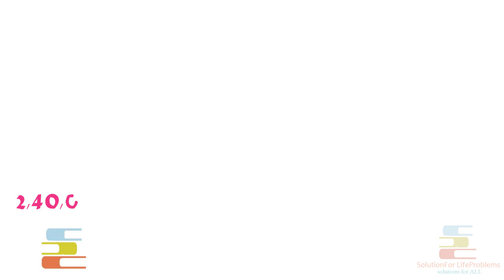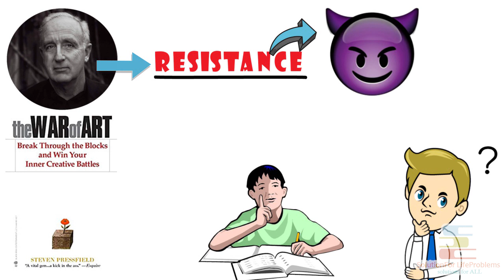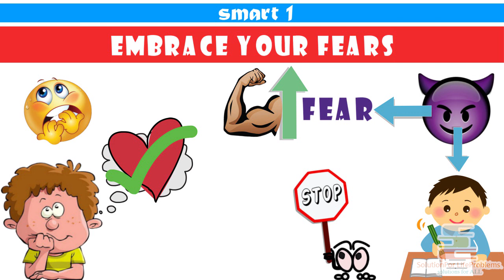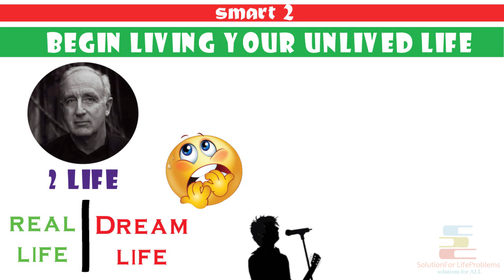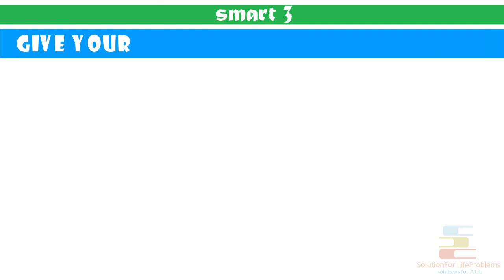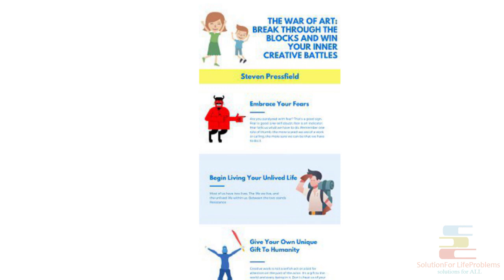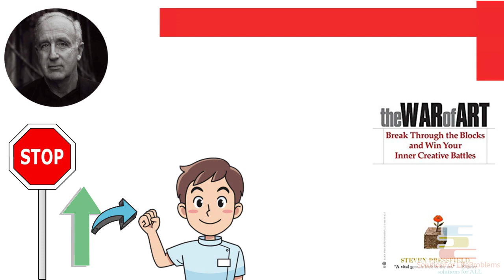HOW TO OVERCOME RESISTANCE OF YOUR MIND | WAR OF ART SUMMARY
War Of Art

In this Motivational Video in Bangla of "HOW TO OVERCOME RESISTANCE OF YOUR MIND | WAR OF ART SUMMARY" you will get a short overview of Steven Pressfield's latest book War Of Art

Smart Idea 1: Embrace your fears
Smart idea 2: Begin living your unlived life
Smart idea 3: Give your own unique gift to humanity